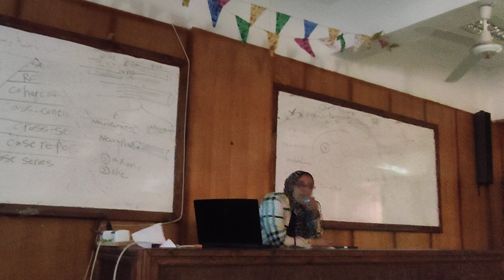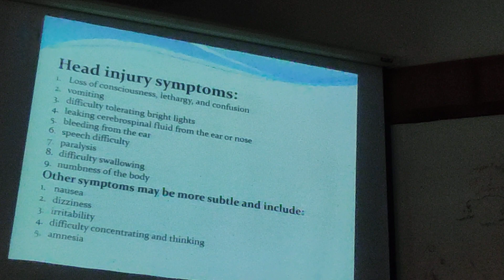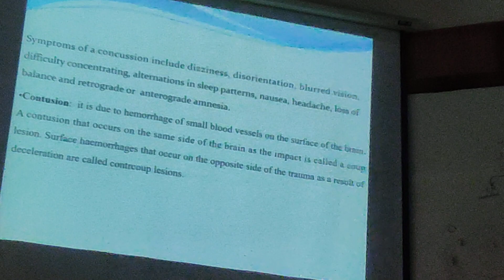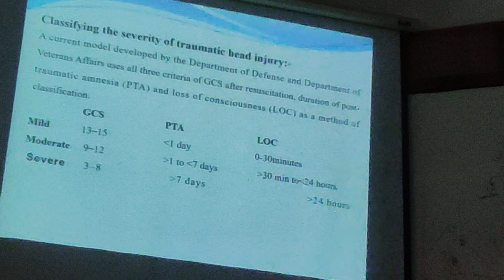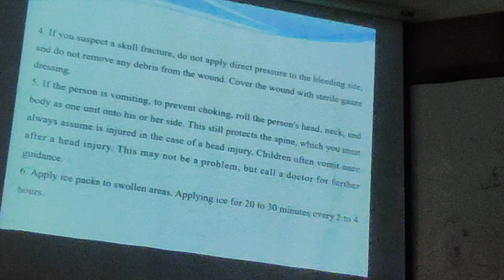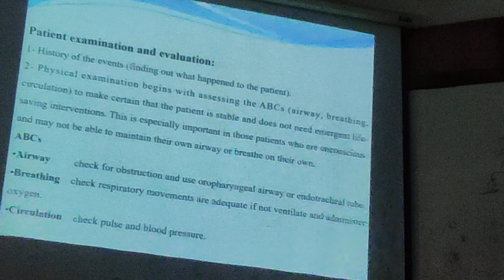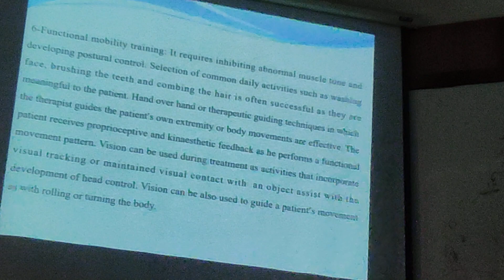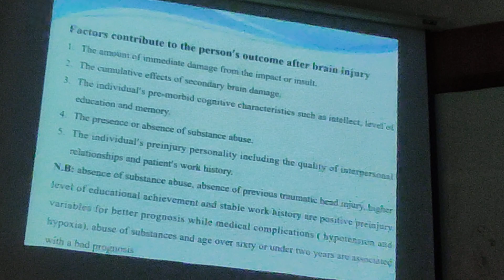TBI PT Neurosurgery / Dr. Abeer